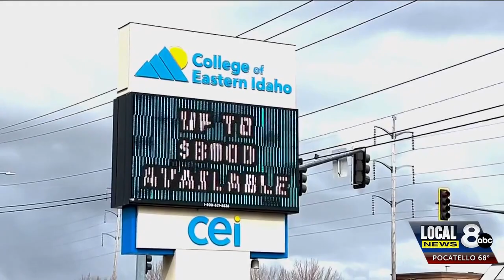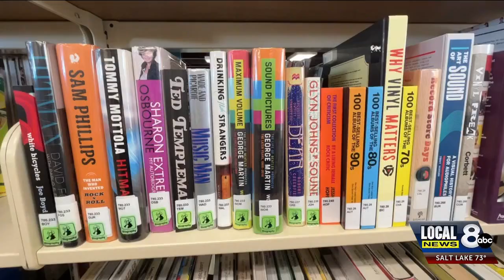Governor Little highlights his Legislative success at Highland High School